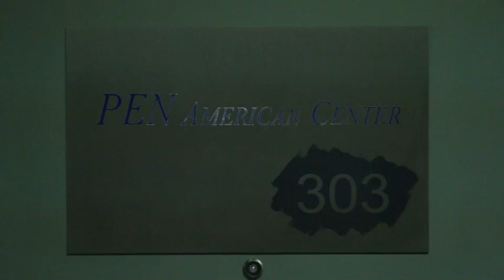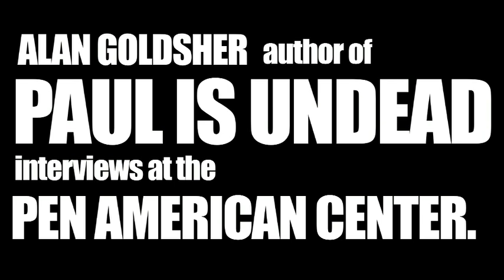Alan Goldsher interviewed at the PEN American Center in New York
Author Alan Goldsher discusses his novel "PAUL IS UNDEAD: THE BRITISH ZOMBIE INVASION" and the art of writing at the PEN American Center in New York.